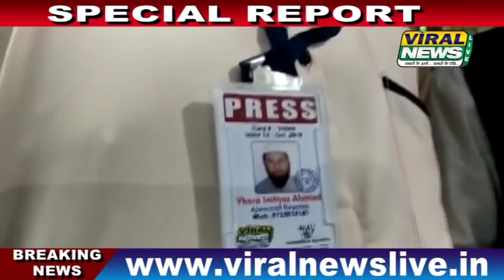हाफिज़ उवैस व हाफिज़ इम्तियाज़ बने ,Vododara ke Viral News Live ke Reporter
अपनी Advertise (विज्ञापन), इमदाद और तआऊन के लिए इस Link पैर Clik करें
और  मोब. 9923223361 contact करें।